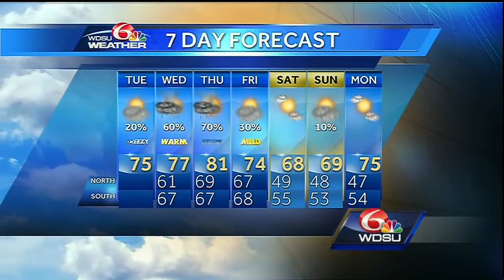A partly cloudy and mild Tuesday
Expect partly to mostly cloudy, mild and breezy conditions with afternoon temperatures in the mid 70s. Rain chance 20%.